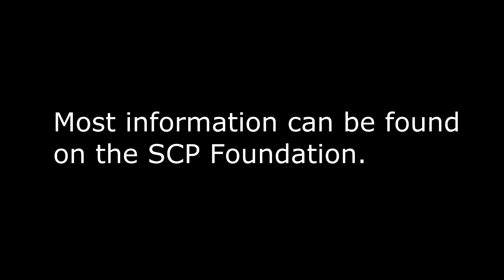SCP Diaries SCP-239 "The Witch Child"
Item #: SCP-239

Special Containment Procedures: SCP-239 is to be kept within a one room cell furnished with 1 (one) bed, 1 (one) EKG machine, and 1 (one) IV to be filled with pentobarbital mixed with [DATA EXPUNGED] to be refilled daily. Under no circumstances is SCP-239 to be removed from her containment area at any given time. The walls of this cell are to be coated in a telekill-lead alloy. Only Class 2 personnel are allowed any contact with SCP-239 at any time. All personnel guarding SCP-239's containment area are to be equipped with Telekill headgear (SCP-148). Subject's proper name is Sigurrós Stefánsdóttir. Under absolutely no condition should the subject ever be awakened. Any personnel found attempting to awaken the subject will be immediately terminated.

Description: SCP-239 appears to be an 8-year-old girl, 1 meter in height and 20 kilograms in weight. Subject has shoulder-length blond hair. Upon closer inspection, the subject's eyes "shimmer" a gray-green shade. Subject seems to emit a previously undiscovered form of radiation, which has been named ███████████. These waves seem to be harmless in low concentrations but in higher concentrations they could break down matter on a subatomic level.

SCP-239 seemingly has the ability to do whatever she expresses a will to do. Put simply, the subject can do anything that she truly wants to do on a basal psychological level as long as she is conscious. Fortunately, she only seems to be able to affect herself and her immediate surroundings; therefore, "If she can see it, she can change it." It would not be the most prudent course of action, however, to try to test how powerful she can be. She seems to be able to create and affect living matter; for example, when a D-class personnel accidentally caused her harm, she simply wished him away. Fortunately, when the subject was made to feel guilty for what she had done, she wished him back. SCP-239's self-preservation instinct makes her virtually invincible while she is conscious. Subject's skin can not be punctured by anything excepting SCP-148.

As a method of controlling the subject's ability, she has been told that she is a witch. This, besides improving morale greatly, makes her believe that she is unable to use her abilities outside of a pre-approved list of "spells" given to her by the SCP Foundation. This will hopefully prevent any and all attempted escapes. However, the subject is to be kept calm at all times to prevent any subconscious wish of harm to herself or others.

Origin: SCP-239 came to to the attention of the Foundation very soon after her birth in █████████, ███████. Approximately three hours after subject's birth, ███████ █████ Hospital was destroyed by an unexplained explosion. The press was informed that it was due to a gas leak. SCP teams were dispatched shortly to search the site for any abnormalities. The only living person they were able to locate was SCP-239. For the next eight years, the subject was raised under SCP care.

As of ████████ █, 20██, Subject is to be kept in a medically induced coma until further notice. This decision was made by [DATA EXPUNGED].

SCP-239 is permanently contained in Site-17.

Note from Dr. ████████, dated 12/26/04: Who the hell thought it would be a good idea to tell her about "Santa Claus" and then tell her that it was just a story?! Now we have another potential SCP to deal with, but we can't catch him because he is "magic".

Dr. A. Clef's Report: My analysis of the situation has led me to the conclusion that SCP-239 is an unacceptable containment and security risk. Although several proposals have been made re: using her for containing other SCPs, the example of SCP-953 and others must serve as a stark reminder of the risks of overestimating the Foundation's ability to control SCPs with reality-altering powers.

I would therefore like to make the following proposal: a piercing implement will be constructed of SCP-148, capable of penetrating SCP-239's otherwise impenetrable skin. This tool will be used to kill SCP-239 while she is asleep and her powers are neutralized. Because of the danger of SCP-239 awakening and resisting termination, it is my recommendation that the selected operative carry SCP-668 as well, in order to minimize complications.

One of the dangers of this procedure is the possibility that SCP-239 will awaken and perceive the operative as a friend or "good person," thus changing reality to match. It is for this reason that I would like to volunteer to carry out the procedure personally. A review of my personnel file should indicate that my [DATA EXPUNGED] should allow me to carry out the operation even after a reality shift of this nature.

- Clef